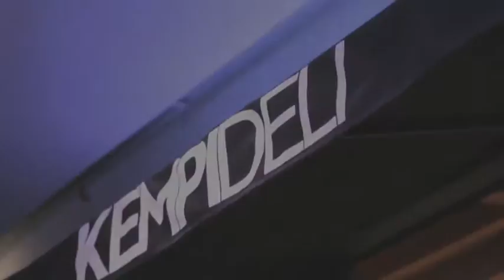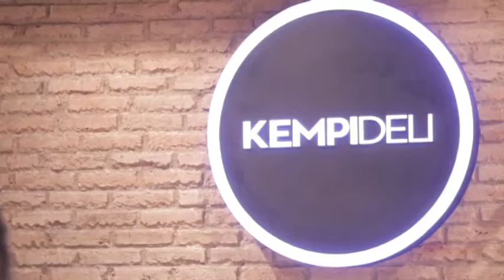Kempi Deli by Lite Bite